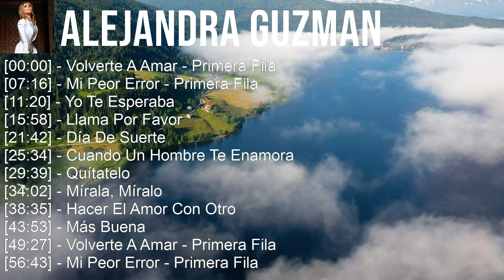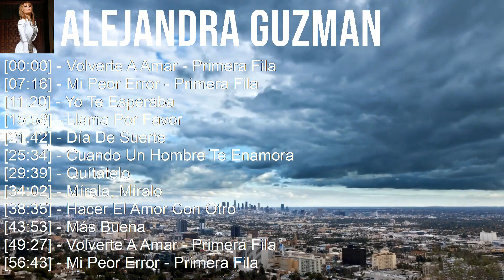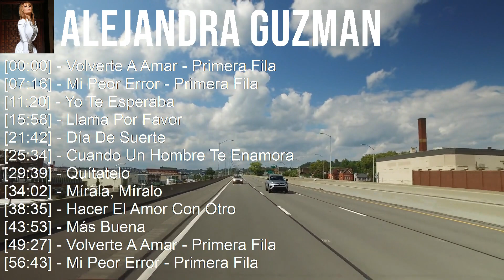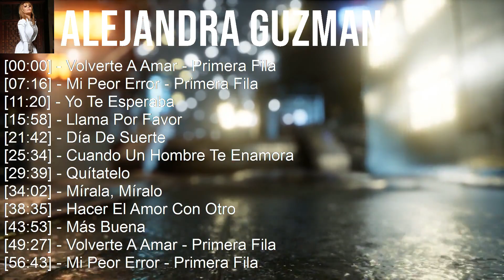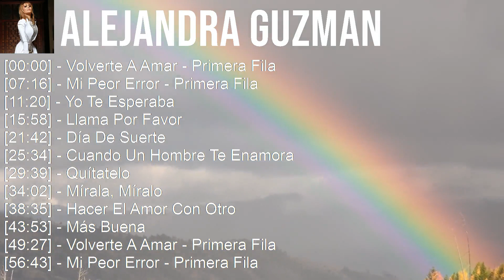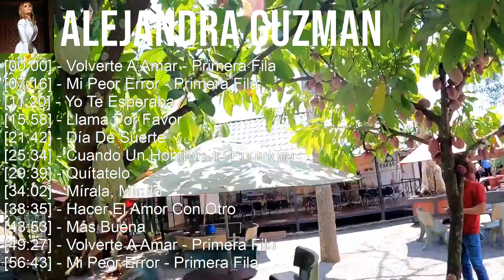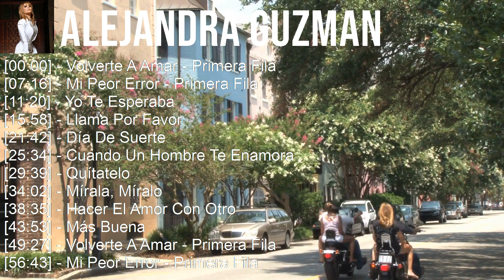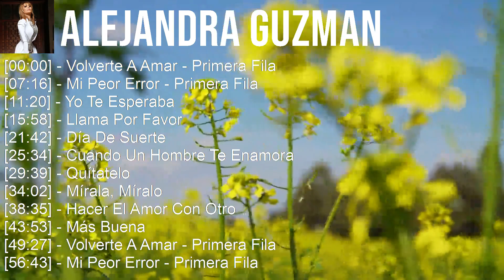A l e j a n d r a G u z m a n ~ Top Latin Songs Compilation 2023, Best Latino Mix 2023, Best Latino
[00:00:00] - 01. V̲o̲̲lve̲̲rte̲̲ A̲̲̲ A̲̲̲ma̲̲r - P̲ri̲̲me̲̲ra̲̲ F̲i̲̲la̲̲
[00:07:16] - 02. M̲i̲̲ P̲e̲̲o̲̲r E̲̲̲rro̲̲r - P̲ri̲̲me̲̲ra̲̲ F̲i̲̲la̲̲
[00:11:20] - 03. Y̲o̲̲ T̲e̲̲ E̲̲̲spe̲̲ra̲̲ba̲̲
[00:15:58] - 04. L̲la̲̲ma̲̲ P̲o̲̲r F̲a̲̲vo̲̲r
[00:21:42] - 05. V̲o̲̲lve̲̲rte̲̲ A̲̲̲ A̲̲̲ma̲̲r - P̲ri̲̲me̲̲ra̲̲ F̲i̲̲la̲̲
[00:28:58] - 06. M̲i̲̲ P̲e̲̲o̲̲r E̲̲̲rro̲̲r - P̲ri̲̲me̲̲ra̲̲ F̲i̲̲la̲̲
[00:33:02] - 07. Y̲o̲̲ T̲e̲̲ E̲̲̲spe̲̲ra̲̲ba̲̲
[00:37:40] - 08. L̲la̲̲ma̲̲ P̲o̲̲r F̲a̲̲vo̲̲r
[00:43:24] - 09. A̲̲̲lo̲̲xne̲̲
[00:44:56] - 10. Y̲o̲̲ T̲e̲̲ E̲̲̲spe̲̲ra̲̲ba̲̲